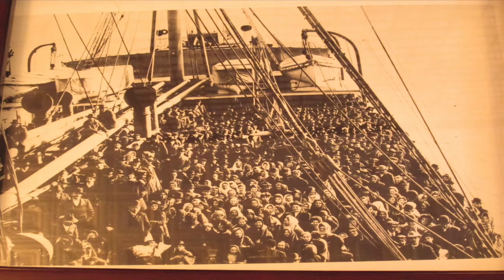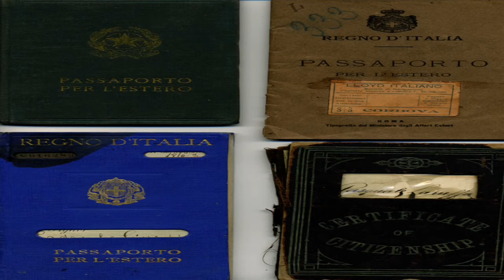THE GREAT ITALIAN MIGRATION TO AMERICA - PART ONE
ON FEBRUARY 5, 2013, DR. JOSEPH V. SCELSA, FOUNDER AND PRESIDENT OF THE ITALIAN AMERICAN MUSEUM DELIVERED A BRILLIANT LECTURE ON THE GREAT MIGRATION OF ITALIANS TO AMERICA CONCENTRATING ON THE NEW YORK EXPERIENCE. ANYONE WISHING TO BE BETTRE INFORMED ABOUT ITALIANS AIN AMERICA WILL BE DELIGHTED, ENTERTAINED AND EDUCATED BY WATCHING THIS VIDEO OF THAT LECTURE .